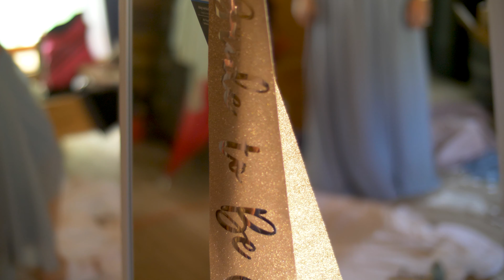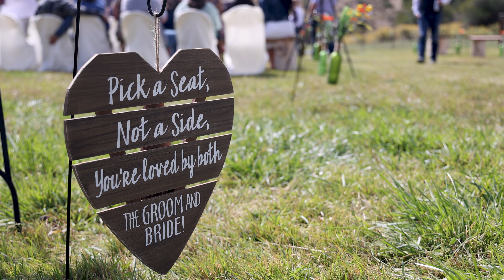Dakota & Natalie | Wedding Highlight Video | 9.18.21